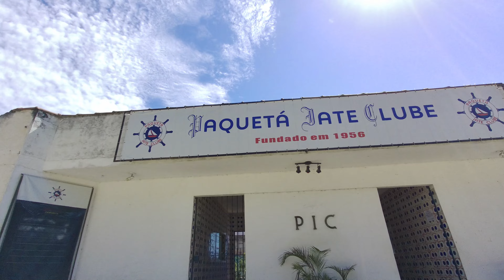⁴ᴷ Conhecendo Paquetá - Parte Final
Paquetá é uma pequena ilha localizada na Baía de Guanabara, no Rio de Janeiro. É conhecida por seu ambiente tranquilo, é uma ilha sem carros, onde os meios de transporte predominantes são bicicletas, charretes puxadas por cavalos e caminhadas. Seus habitantes e visitantes desfrutam de uma paisagem com praias, árvores e construções antigas. A ilha tem uma rica história, tendo sido um local frequentado pela aristocracia brasileira no século XIX. Ela é acessível por meio de barcas que partem da Praça XV.